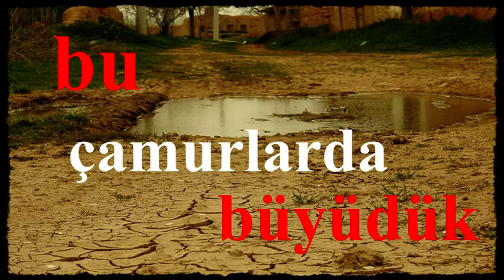CANEL ARSEL - PENCEREDEN KAR GELİYOR yeni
CANEL ARSEL - PENCEREDEN KAR GELİYOR... Cumhuriyetin Köy Öğretmenlerinin Elinde Yetişmek Meğer Ne Büyük Değer,Ne Büyük Şansmış.
Bir Köy Öğretmeninin Çocuğu Olmak Süreç İçinde Farkediyormuşsunuz ki, Aslında Size Büyük Zenginlikler Katıyormuş.. Yoğrulan Kişiliğiniz ,Hayata Dair Duruşunuz, Doğaya ve Sizden Başka Canlılara Saygı Duyma Bilinci, Yani Kısaca Yaşama Dair Tüm Olguların Kök Verip Filizlendiği Bir Zaman Diliminde Yaşıyormuşsunuz…Yıllar Geçti…Türkiye’de Üniversite, Yurtdışına Çıkma…Yaklaşık 20 Yıl Yurtdışında Yaşama…Orada Bir İkinci Üniversite Bitirme…Avrupa’da Görmediğin Ülke Kalmamış Olması…Sonra Muhasebesini Yapabilme Bilinci..Ve Dönüp Geriye Bakıyorsun, Meğer Tüm Bu Yaşanacakların ve Yaşanmışlıkların Tomurcuğu Afyon Kırsalında Kendi Halinde Bir Köyde Bir Mütevazi Köy İlkokulunda Ekilmiş…Cumhuriyetin Köy Öğretmenlerinin Elinde Yetişmek Meğer Ne Büyük Değer,Ne Büyük Şansmış…1995 Büyük Dinar Depreminde Köy Harab Oldu. Herşey Yıkıldı.Anılarımızdan Geriye Bunlar Kaldı..